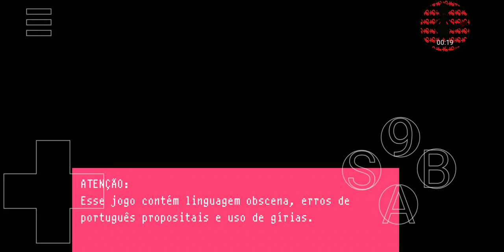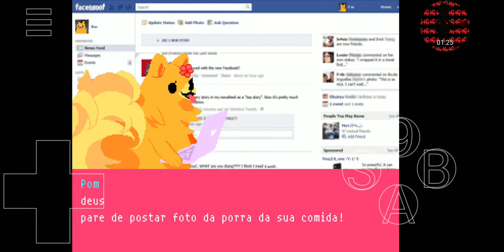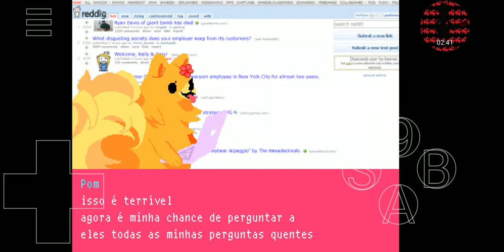Pom PEGA WI-FI (Pom Gets Wi-Fi) portuguese brazilian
Pqp, até que enfim consegui jogar esse jogo!!!

Obrigada a todos, por assistir! =3

Holy fuck, I finally can play this game

Thank you all,for watching! :3